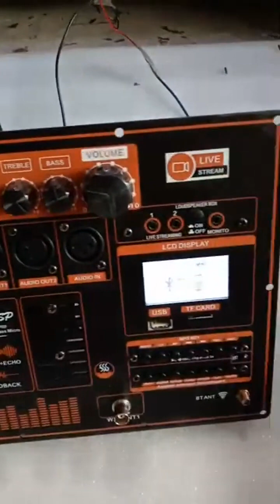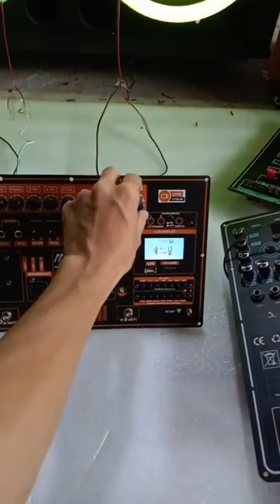một số mẫu loa kéo mới và linh kiện để lắp ráp hoàn thiện loa kéo từ loại nhỏ đến công suất lớn